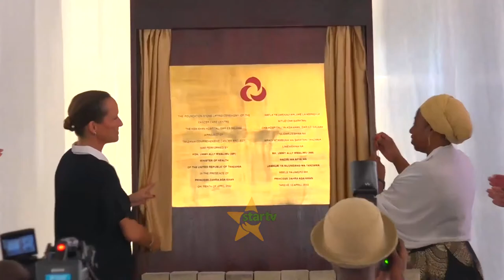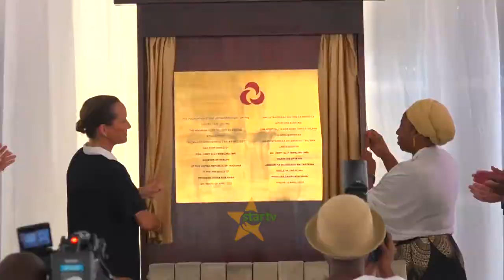WADAU WAASWA KUSHIRIKIANA NA SERIKALI KUIMARISHA HUDUMA YA SARATANI